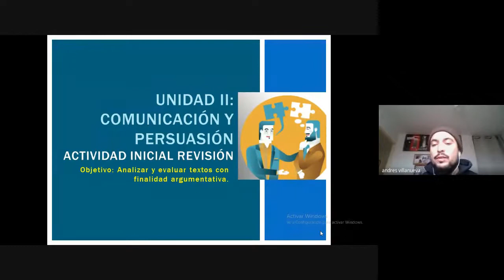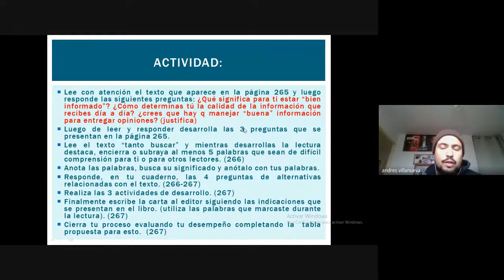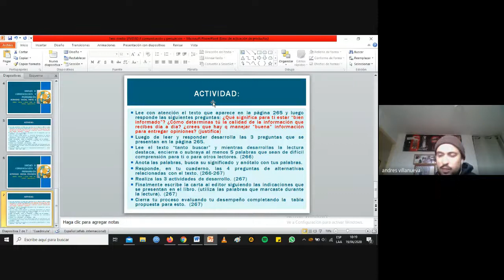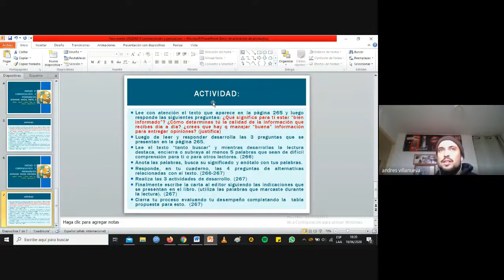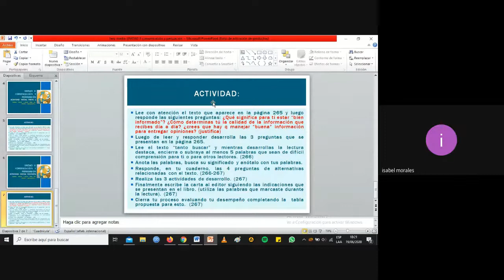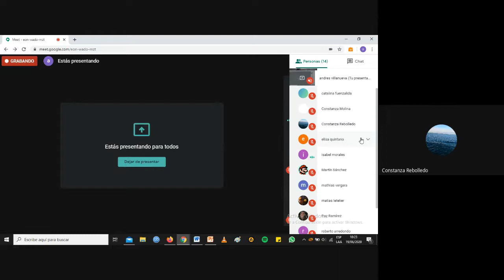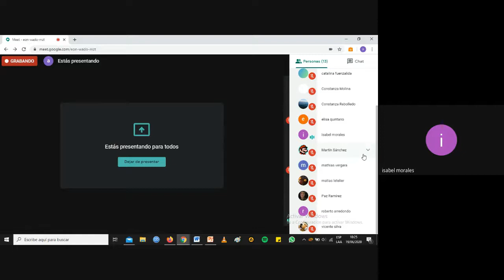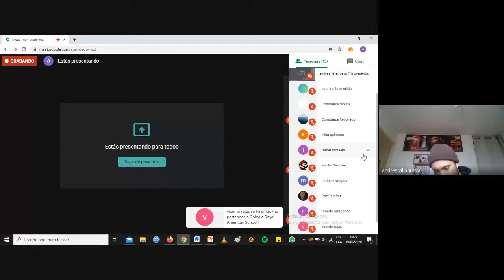1ero medio Lenguaje Profesor Offermann Clase 31 Comunicación Y Persuasión Actividad inicial revisió